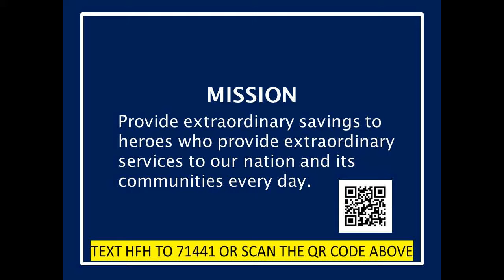Top Rated listing Agent in Shannon Valley Acton CA 93510 - Sam HomeSmart